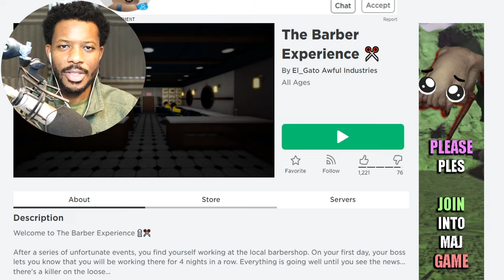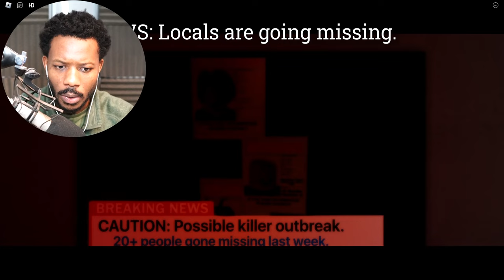Roblox THE BARBER EXPERIENCE!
►⭐ CODE "BIGB2" When Purchasing Robux, If you use this code, I will receive a payment from Roblox.

In today's video, we play Roblox The Barber Experience.